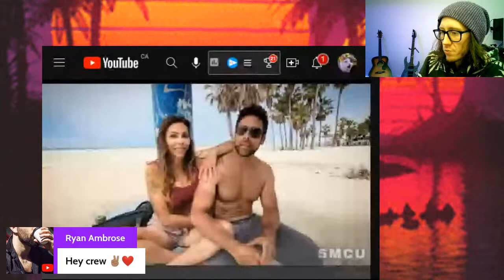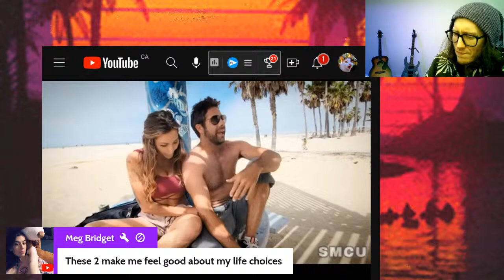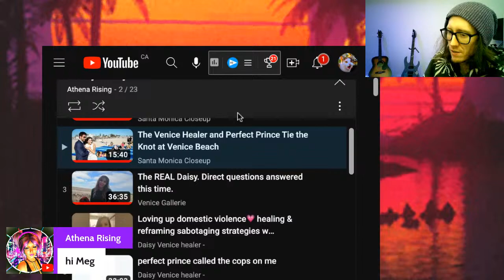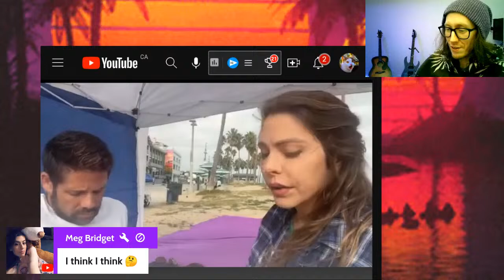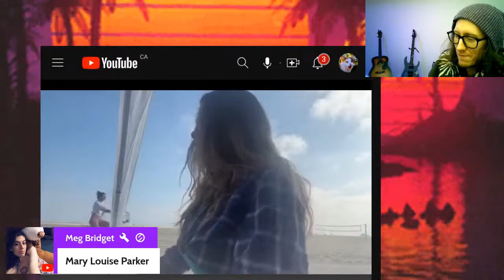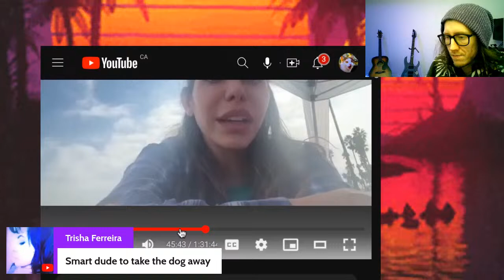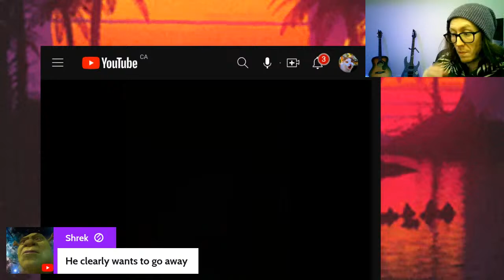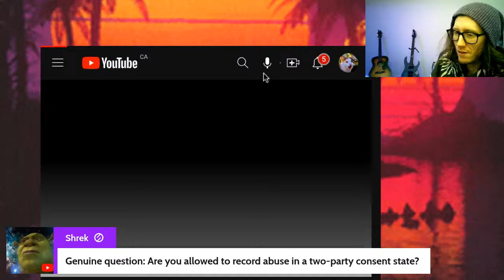More Daisy & Perfect Prince